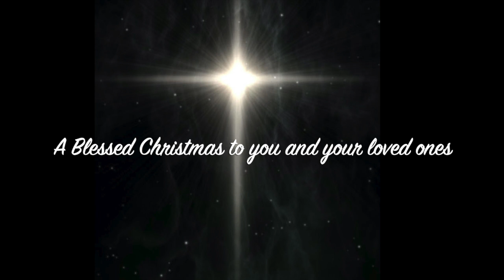The Ancient Light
Original song by Frank Eerkes & Michael Apitius